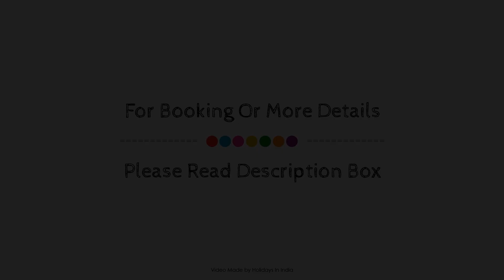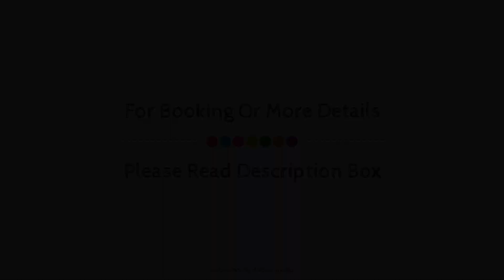Sainivas Homestay, Tirupati, India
Searching For
1. Sainivas Homestay - Tirupati
2. Sainivas Homestay - Tirupati Virtual Tour
3. Sainivas Homestay - Tirupati Rooms
4. Sainivas Homestay - Tirupati Amenities
5. Sainivas Homestay - Tirupati Videos
6. Sainivas Homestay - Tirupati Offers
7. Sainivas Homestay - Tirupati Deals
Audio Credit:
Track Title: Blank Slate
Artist: VYEN